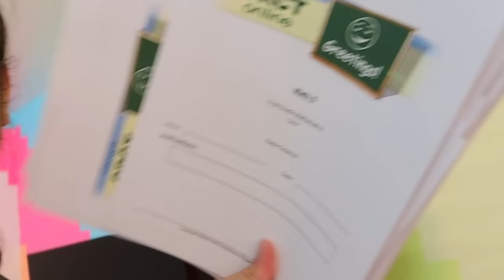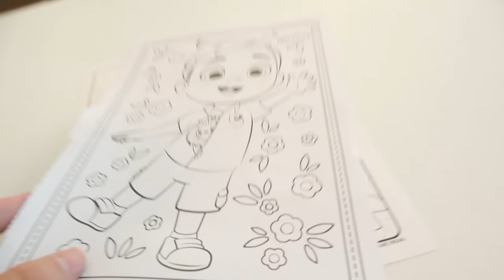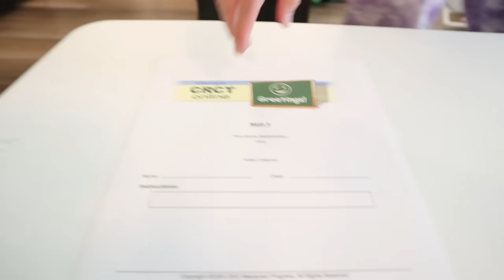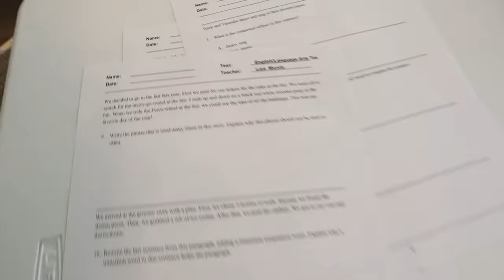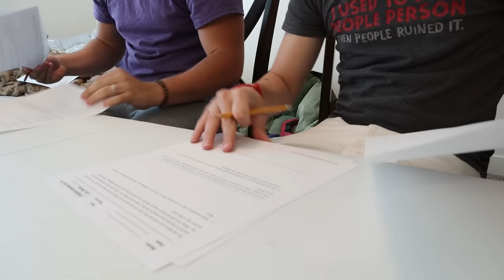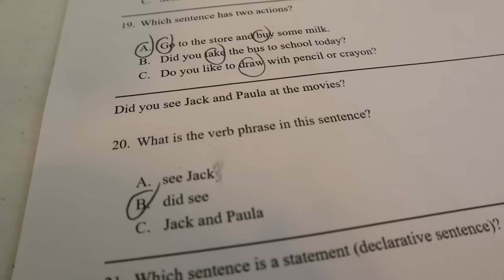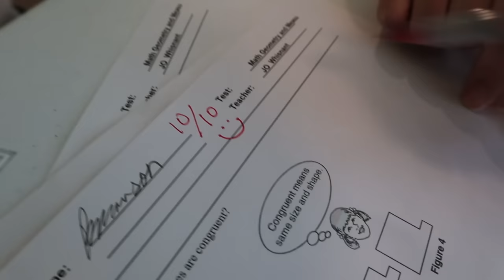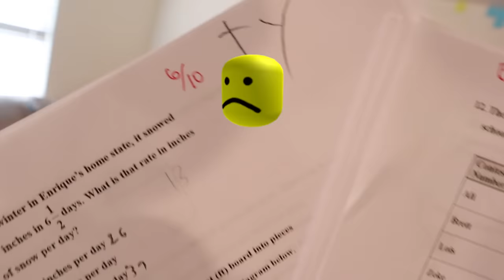I GRADUATED Every Grade in 24 Hours!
I Put Ty and myself through School all over again! Can we Graduate all 12 Grades?!